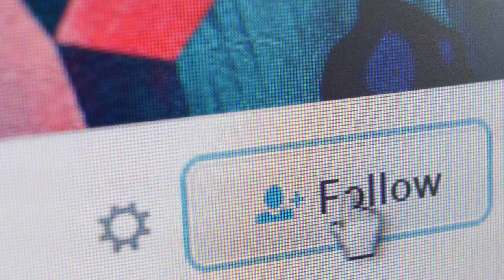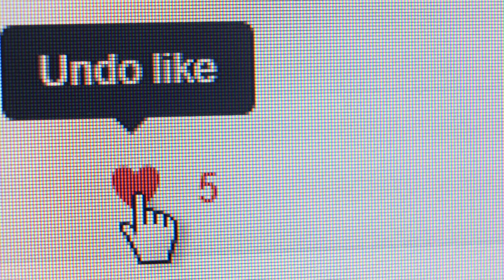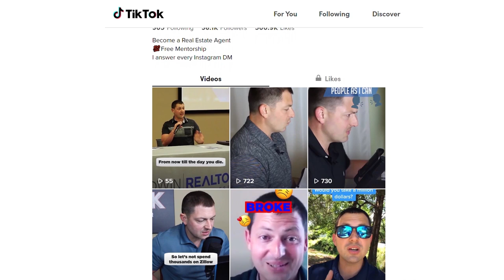The Best Social Media Strategy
Download all my free real estate scripts and the 60 Day Challenge for real estate agents in the free courses The bottom line is to start posting everyday, and never care what anyone thinks. Try to get just a little better everyday...